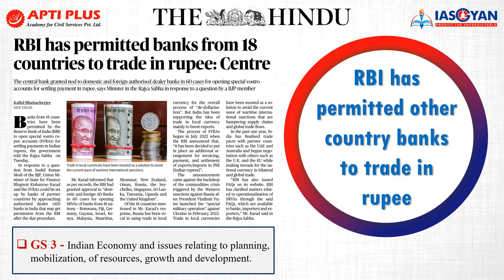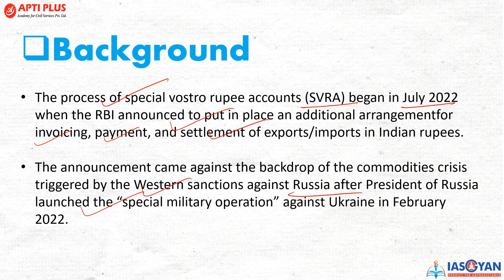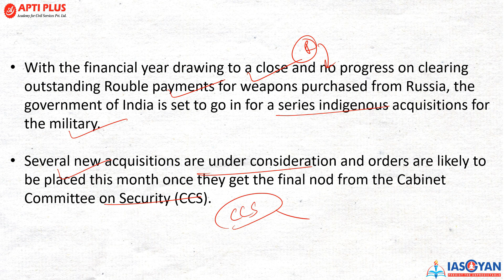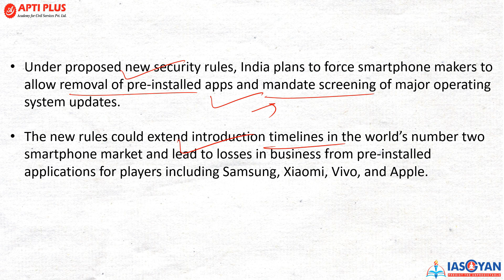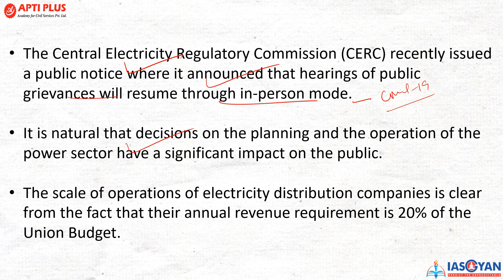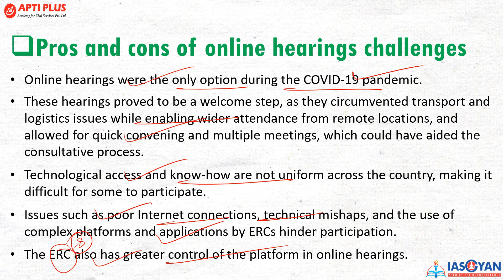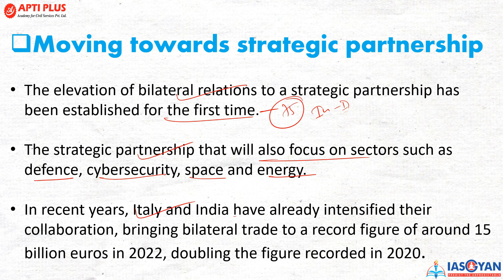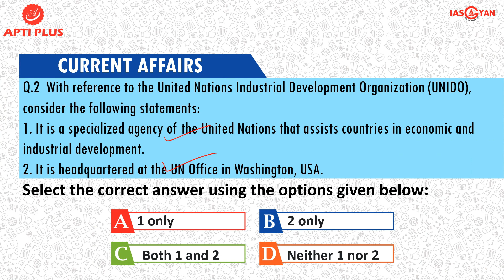DAILY NEWS ANALYSISII15 MARCH 2023II{RBI has permitted other country banks to trade in rupee}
NEWS TOPICS - 15 MARCH 2023

.RBI has permitted other country banks to trade in rupee

.Centre calls for indigenous acquisitions for the military

.India plans new security testing for smartphones

.A case for a better electricity public hearing

.India and Italy: Friends in a turbulent world

The Reserve Bank of India (RBI) has granted approvals to foreign banks in 18 countries to open Vostro accounts to settle international trade in rupees.

The Minister of State for Finance while responding a question in parliament said the central bank had granted 60 approvals in total so far to domestic and authorised foreign banks to open so-called 'Special Rupee Vostro Accounts' of correspondent banks from 18 countries, including those from major nations such as the United Kingdom and Germany.